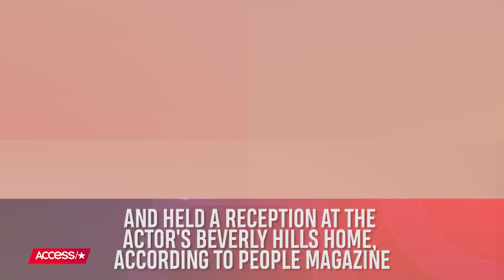John Stamos Is A Married Man! 'Full House' Alum Ties The Knot With Caitlin McHugh (Report) | Access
John Stamos has said "I do"! The "Full House" alum reportedly married fiancée Caitlin McHugh nearly four months after proposing at Disneyland. The newlyweds' fairy tale is just getting started, though – they have another happy occasion just around the corner!